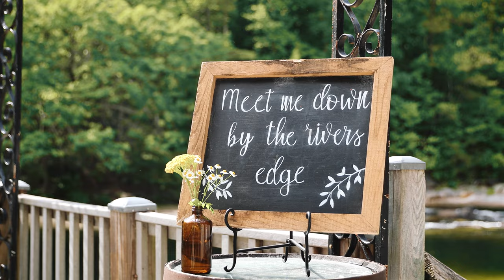Brown Mountain Beach Resort Wedding | Erin + Ian in 4K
To see all of the gear we use and recommend,